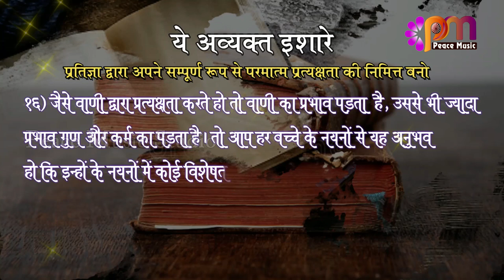16 Oct 2024 अव्यक्त इशारा Avyakt Ishara